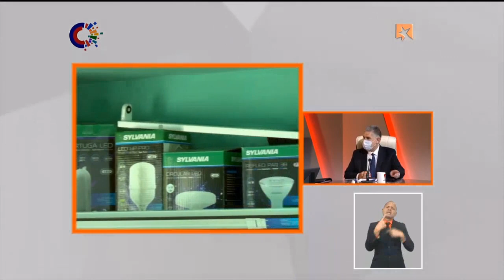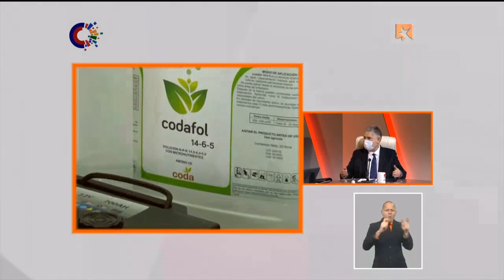Ministro de Economía realiza aclaraciones necesarias sobre las tiendas en MLC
Son medidas que hay que entender el contexto en que se tomaron: “Sabemos que no son las ideales, pero son las que más se ajustan al contexto actual. Es por ese camino por el que hay que transitar ahora y explicarlo con mucha transparencia al pueblo”.